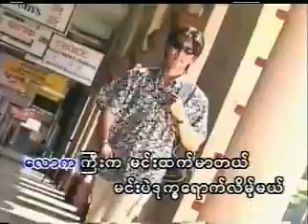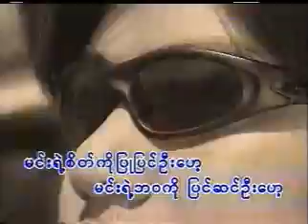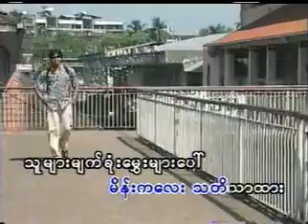Chit Kawng..lei lawt hnget ih chei ya mya